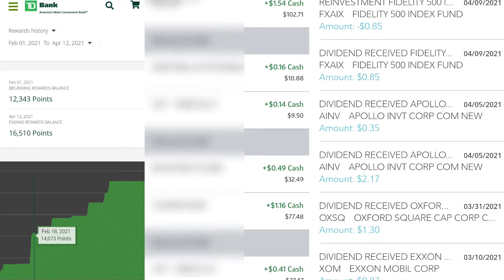3 Formas de generar dinero facilmente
Hola gracias por visitar mi canal. En este video comparto contigo 3 formas de generar dinero fácilmente que yo utilizo y que quizás te sirvan para que tu también generes dinero.

Este es mi video donde hablo acerca de ACORNS, la manera mas fácil de invertir en la Bolsa de Valores desde $5, sin social y sin experiencia:

Un LIKE👍 es bien apreciado 🤗pero si crees que merezco mas, puedes comprarme un café☕ a través de este

¿Listo para abrir tu cuenta con ACORNS?

LIBROS QUE VALEN LA PENA LEER:
Padre Rico, Padre Pobre [Rich Dad, Poor Dad]: Qué les enseñan los ricos a sus hijos acerca del dinero. ¡que los pobres y la clase media no!

Inquebrantable. Tu guia para lograr la libertad financiera (Spanish Edition)

Aquí los puedes escuchar:

• El contenido de este video es única y exclusivamente con propósitos informativos, educativos y de entretenimiento. Yo NO SOY UN ASESOR FINANCIERO, NI LEGAL. Cualquier decisión tomada en cuanto a tus finanzas personales es tu responsabilidad. Si no estás seguro de tus decisiones financieras es recomendable consultar a un profesional antes de tomar cualquier decisión. La información dada en este video es valida en su momento de publicación, sin embargo, es probable que con el tiempo haya cambios en los términos y políticas de la compañías mencionadas. Por lo tanto, es recomendable visitar la pagina web de las compañías para obtener información precisa y actualizada antes de tomar una decisión.